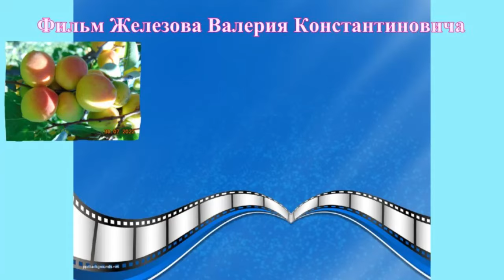Груши в Сибири - не режьте и они вас отблагодарят.